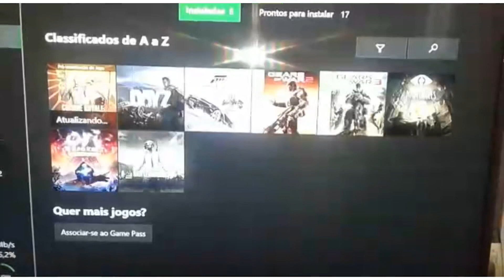Falência Caixista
É tanto jogo